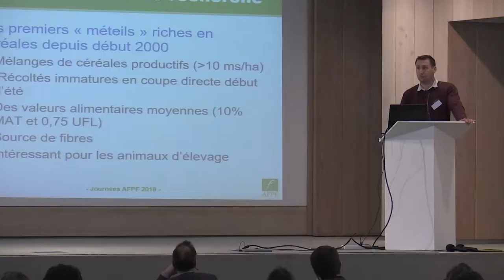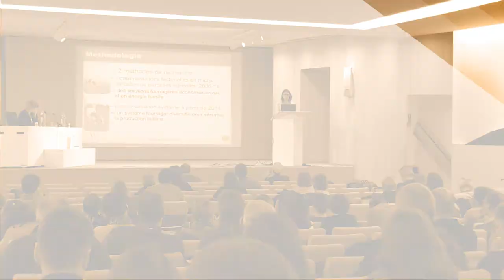Méteils normands, plus de protéines pour plus d'autonomie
Des expériences d'éleveurs enrichissantes présentées par Fabien OLIVIER (Chambre d'agriculture de la Manche) lors des journées de printemps 2018 de l'AFPF